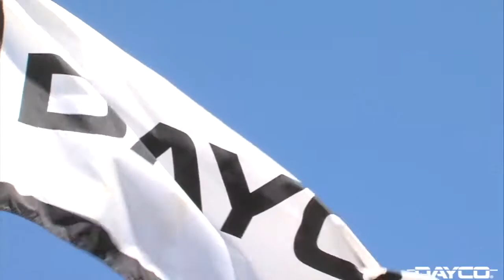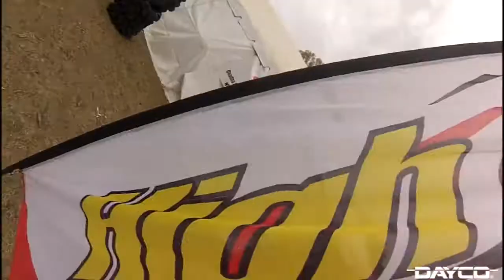Dayco - Mud Nationals 2013